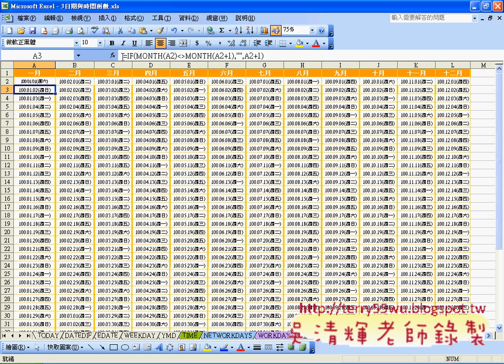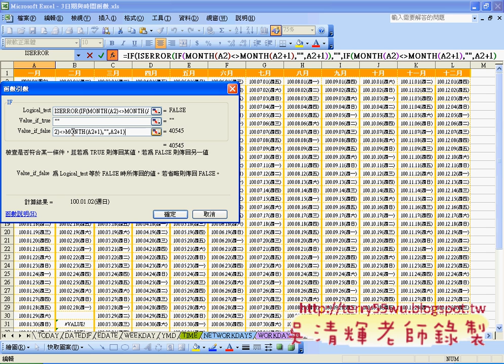27_綜合練習(EXCEL_VBA與資料庫 吳老師)